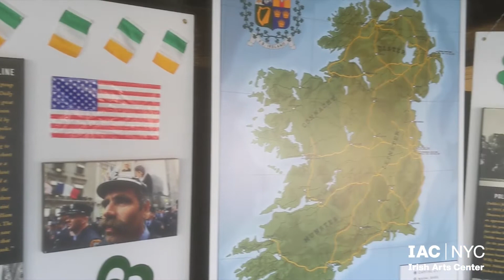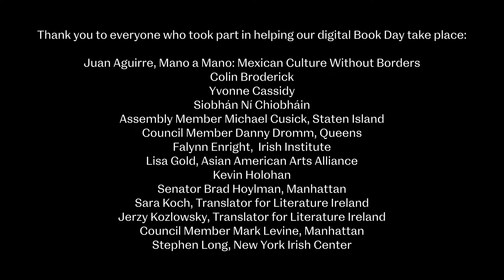Book Day 2021: Stephen Long, New York Irish Center, reading MAEVE IN AMERICA by Maeve Higgins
Stephen Long, New York Irish Center's Director of Arts and Culture, reads a passage from Maeve Higgins' hilarious book of essays, MAEVE IN AMERICA.